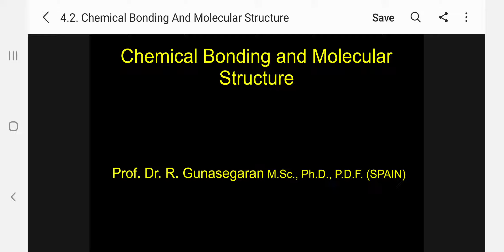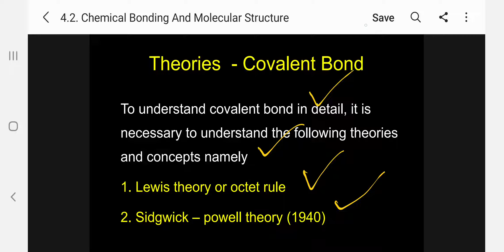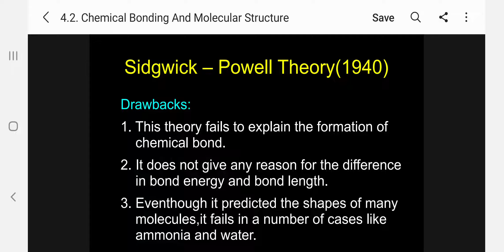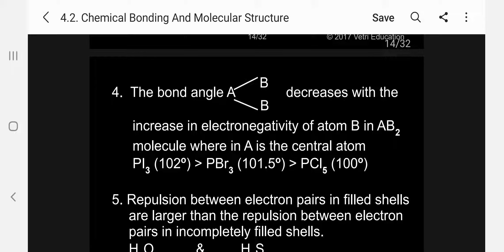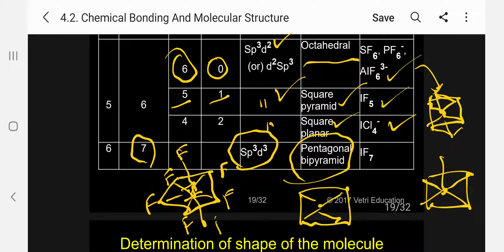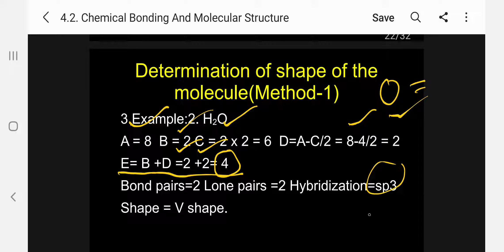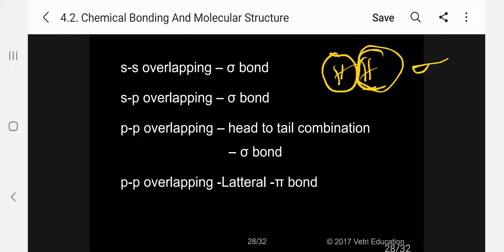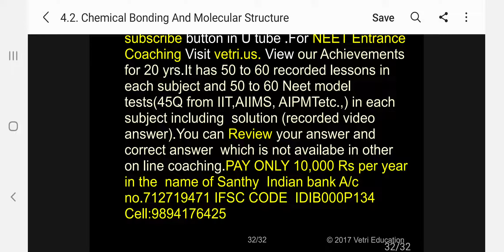4.2.Chemical bonding And Molecular Structure-Covalent bond.part-1